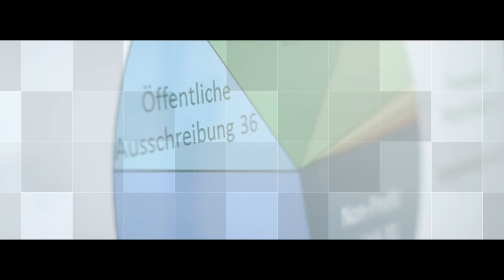Nominationsclip Marktforschung 2015